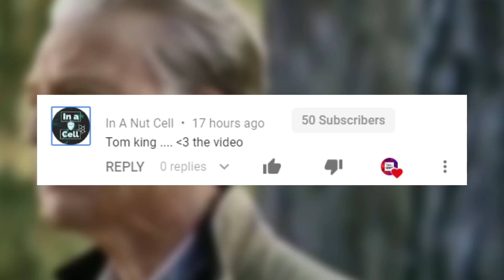X-Men Teaser Explained, & MCU Fantastic Four Casting Rumor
The X-Men shakeup happening at Marvel Comics teasedJonathan Hickman's House of X and Power of X comics with a big Professor X!  We also have to talk about the MCU Fantastic Four casting rumors!